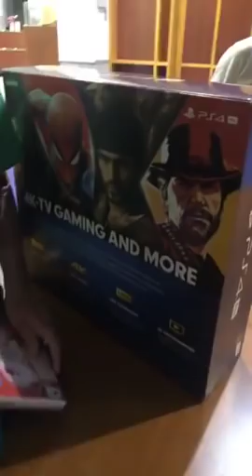Comunidad se conmueve con casos de dos pequeños hispanos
Dos casos que han conmovido el corazón de la comunidad son de Esther Pedraza Huanca es una pequeña que sufrió un grave accidente, con quemaduras en todo su cuerpo a causa de una explosión de gas en su casa.

Y la de Alexander Rivera Mejía, un pequeño de tan solo 10 años sufrió un terrible accidente en el que resulto quemado en todo su cuerpo, en este accidente en el que su vivienda fue alcanzada por fuego, perdió a su madre y su hermano.

Hispanos han dado su granito de arena para ayudar a las familias de estos dos pequeños que con su gran corazón